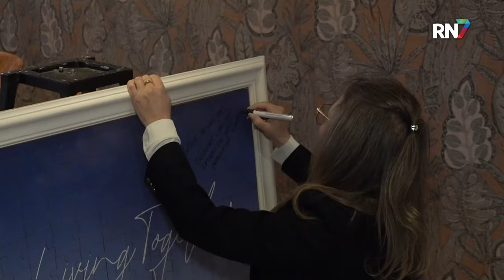Fleur Agema (PVV) lovend over woonconcept Nijmegen-Noord || RN7 REGIONIEUWS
Living-Inn is het nieuwe appartementencomplex in Nijmegen. Het concept van Living-Inn is dat starters en senioren samen in het complex wonen en er voor elkaar zijn waar dit nodig is. Minister van volksgezondheid Fleur Agema kwam vanochtend op werkbezoek bij dit bijzondere nieuwe concept.